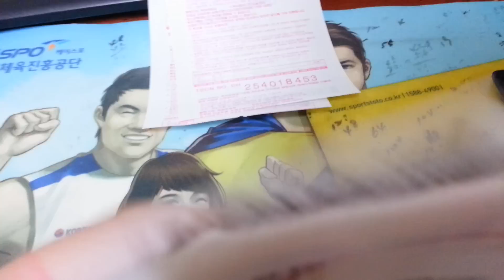로또735회 1등기원 1등되면 연말보나스 3천만원 드립니다♥ 응원댓글다신분께